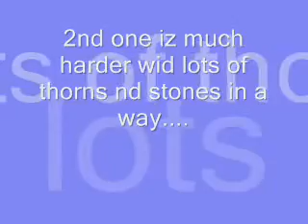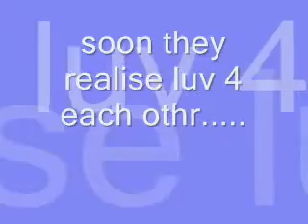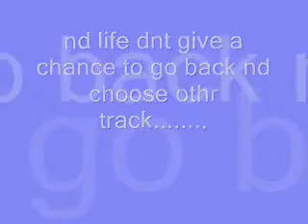LOST IN LOVE(by richard kujur).flv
its song creadted on window movie maker isnpired by on of our friends love with his girlfriend so diz song is specially denoted to him and his girlfriend its made by me richard kujur and my friend anmol rajak on timbaland one republic apologise is a great song and we enjoyed workin on it its our first video on youtube so we hearly thanx for ur view or u kanemail at for further view and contact we are always tryna do omething creative so we have produced a song also you peple kan download it frm